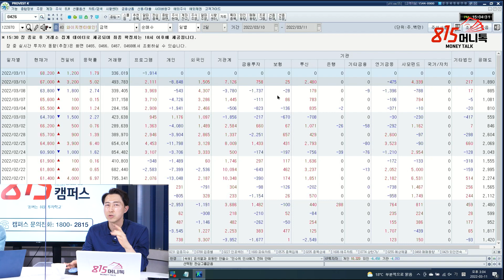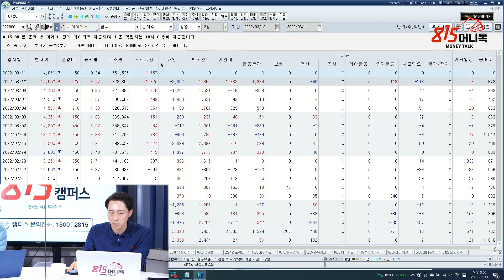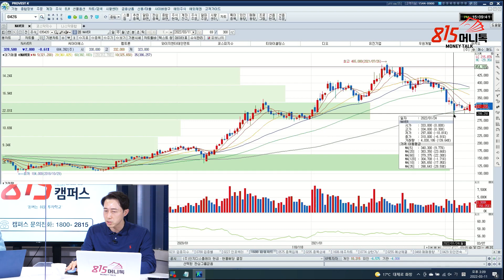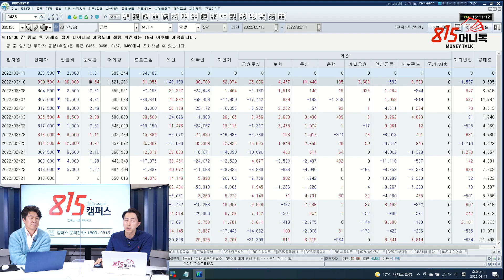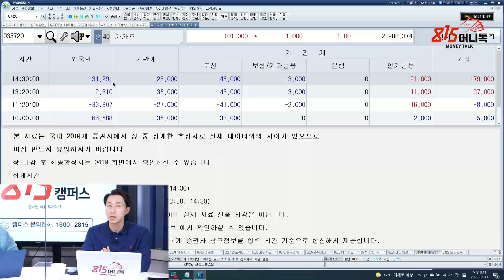바닥을 다지는 네이버 매매 이렇게 하세요! 외국인의 대량 매도, 한국 시장에 문제가 있는 것일까? (카카오) 사영관 차장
어디에서도 공개되지 않은 김정수 저자의 직강이 815캠퍼스에서 단독 공개됩니다.
많은 성원으로 곧 1기 모집이 마감됩니다.

0:00 교보증권 여의도 스마트 영업부 사영관 차장(촬영일 3월 11일)

0:41 이번 주도 투자자들의 마음을 불안하게 했는데?

3:24 주식을 포기하고 매도하는데, 지금은 그럴 자리는 아니라고 보는가?

6:00 요즘 외국인들이 많이 매도하는데, 한국 시장에 대한 리스크가 있다고 봐야할까?

10:01 4월, 경기 실적이 안 좋다는 게 확인되면 엄청난 충격이 오지 않을까?

13:05 외국인, 기관의 동시순매수/연속순매수 종목

16:22 씨아이에스 투자동향

19:54 네이버 차트

카카오, 네이버, 플랫폼, 인플레이션, 소비자물가지수, YG엔터테인먼트, 씨아이에스,